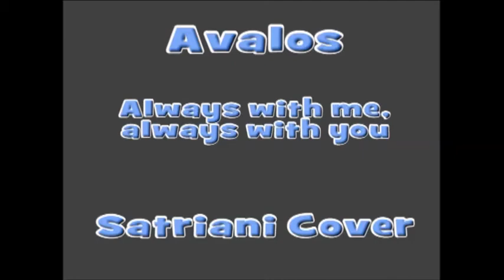Avalos - Always with me with you / Satriani Cover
Excelente música desse fantástico instrumentista, pensei até que ela fosse um pouco mais simples, por isso dei algumas bobeiras. Espero que gostem.